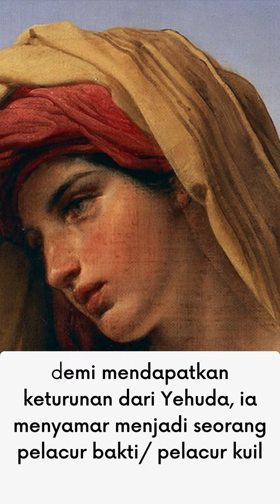MASA LALU KELAM DARI 3 PEREMPUAN DALAM SILSILAH TUHAN YESUS